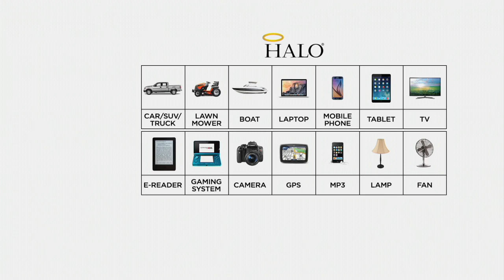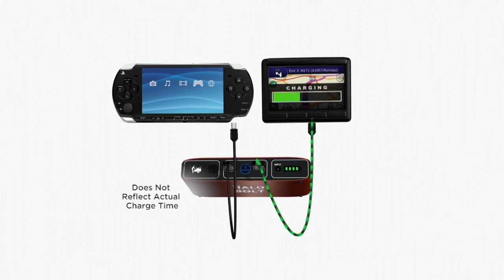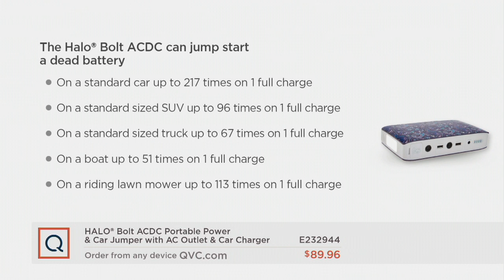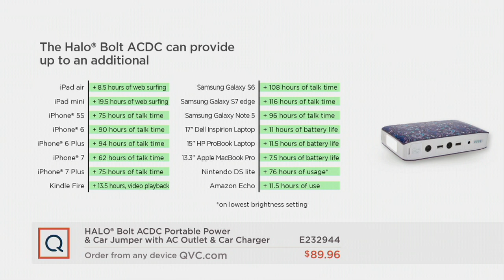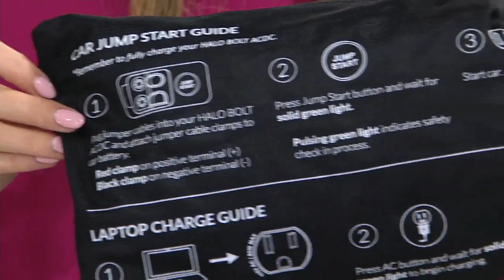HALO Bolt ACDC Portable Power & Car Jumper with AC Outlet & Car Charger on QVC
HALO Bolt ACDC Portable Power & Car Jumper with AC Outlet & Car Charger

A portable powerhouse, the HALO Bolt charger provides the juice when you need it most--not only for your phone or tablet, but for your car, too! At the push of a button this portable charger can provide a jump to a car, boat, or lawn mower with the included jumper cables. Its two USB outputs allow you to charge multiple devices at once, so you can power up your smartphone while your kids stay busy with their tablets. There's even a 120-volt AC outlet so you can charge your larger devices like laptops. From HALO.